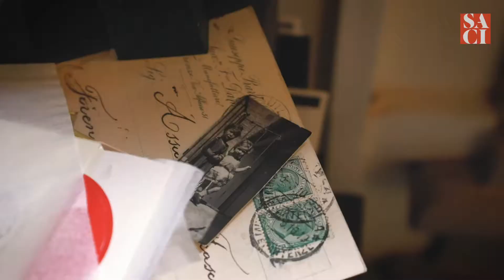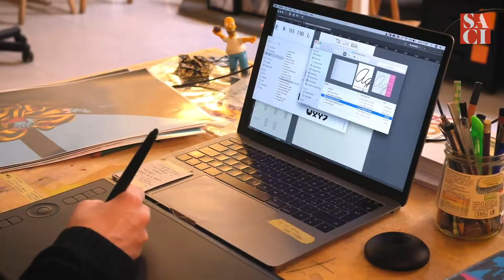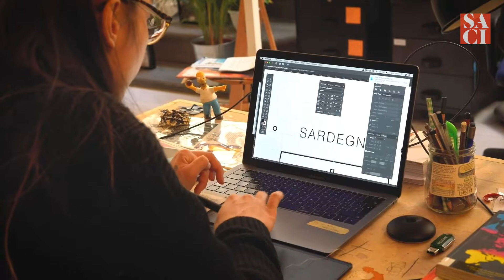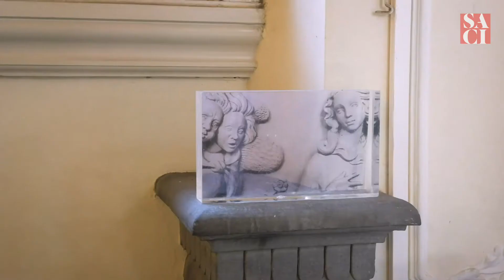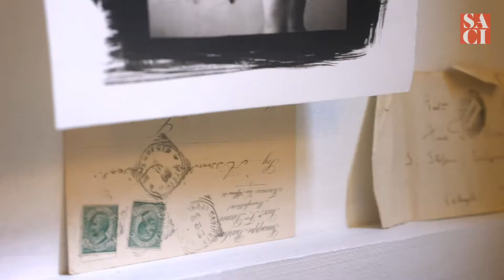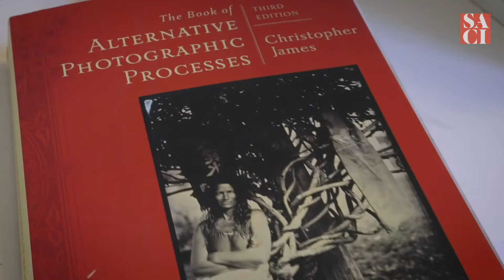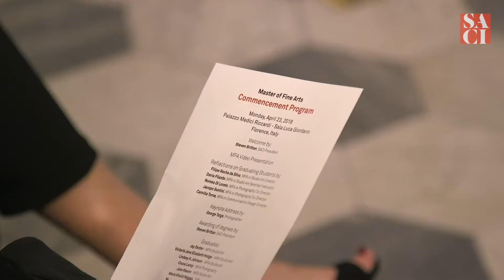SACI 2018 MFA Commencement Ceremony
SACI's 2018 MFA Commencement Ceremony was held at Palazzo Medici Riccardi in Florence, Italy. The events celebrated the 2018 graduates of the MFA in Photography, MFA in Studio Art, and MFA in Communication Design programs at Studio Arts College International (SACI), a prestigious, US-accredited university in Florence, Italy.